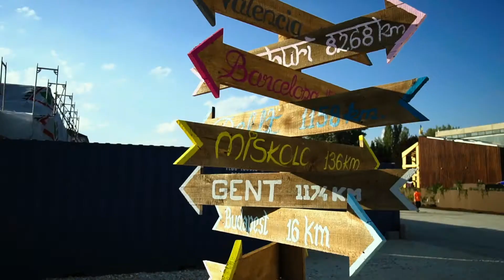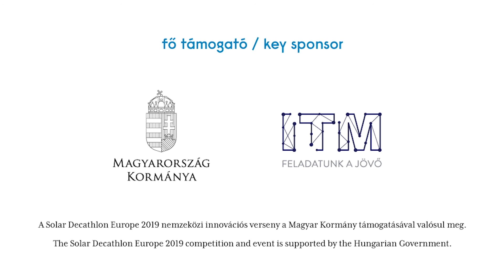SDE19 final award ceremony / SDE19 eredményhirdetés és záróesemény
Based on the assessment and aggregated points awarded by the professional jury, the Solar Decathlon Europe 2019 international housing innovation competition was won by the Habiter2030 team (France), while the second place was taken by the MOR Team TU Delft (Netherlands), and the Over4 team (Romania) came third.